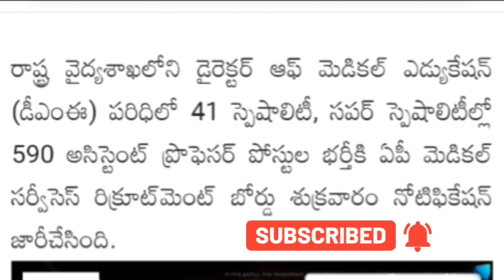APPSC 590 అసిస్టెంట్ ప్రొఫెసర్ పోస్టుల భర్తీకి నోటిఫికేషన్ విడుదల